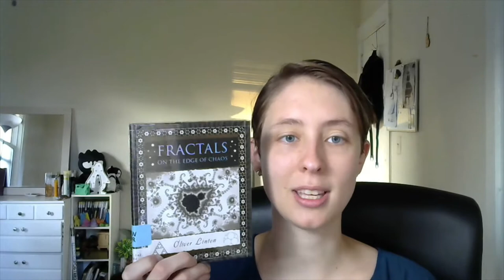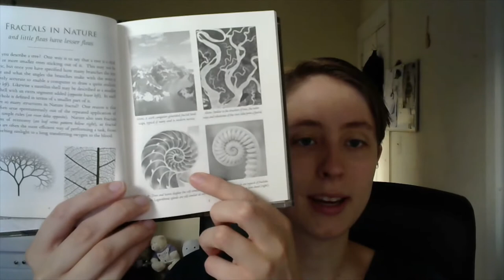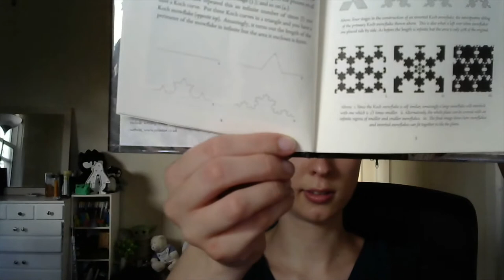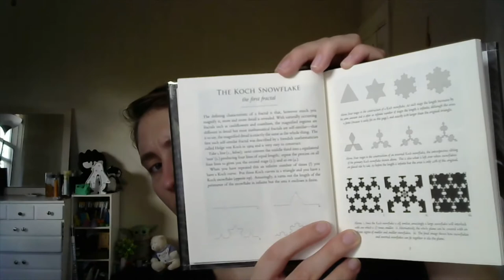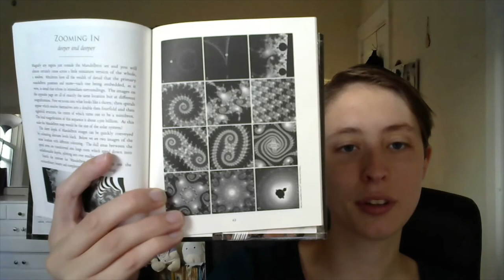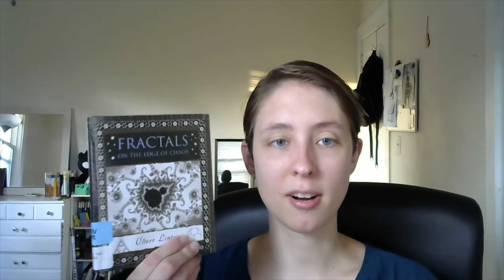Exploring the Beauty of Chaos: Fractals Book Review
Hello! Welcome to another Math Monday where I just talk about math and all the cool stuff related to math. Today I am reviewing a small book on fractals, which was a really fun and quick read! I really recommend giving Fractals: On The Edge of Chaos by Oliver Linton a read!

There were several websites mentioned in the book that, if interested, you should check out:

And as always, if anyone has any suggestions, please let me know!